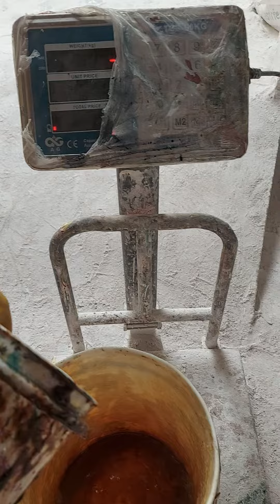how weight ramaterials weight in paint factory